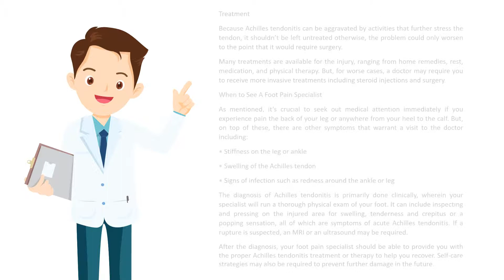The Pain at the Back of Your Heel May Be Caused By Achilles Tendonitis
In most cases, one of the pains we experience in the foot is arising from the injury on the back of our heels in the Achilles tendon - and more often than not, it’s caused by Achilles tendonitis.